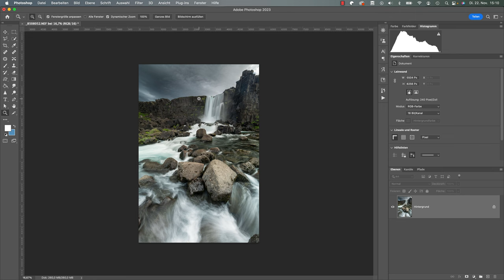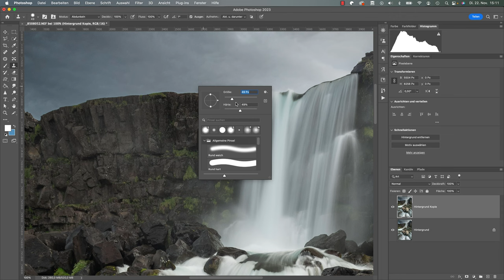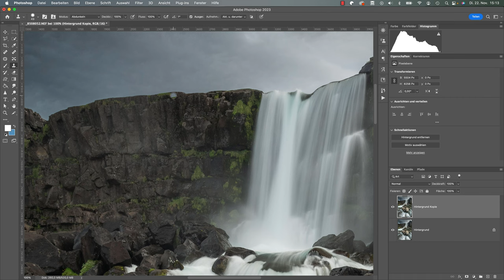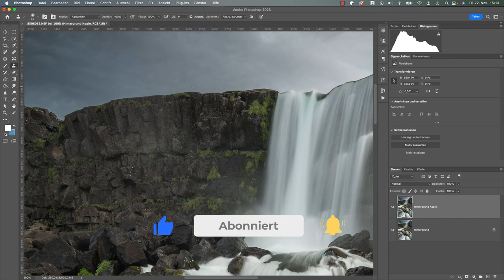Halo Effekte in Photoshop ganz einfach entfernen